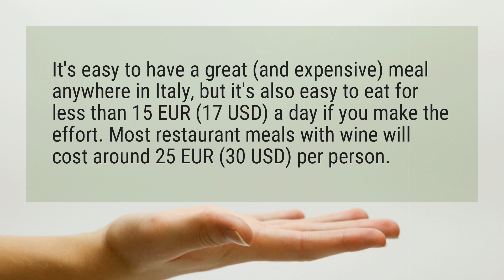How expensive is Italy?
It's easy to have a great (and expensive) meal anywhere in Italy, but it's also easy to eat for less than 15 EUR (17 USD) a day if you make the effort. Most restaurant meals with wine will cost around 25 EUR (30 USD) per person.

Reference:
The MOST COMPLETE Backpacking Italy Travel Guide for 2019